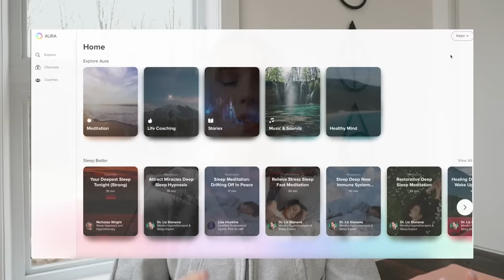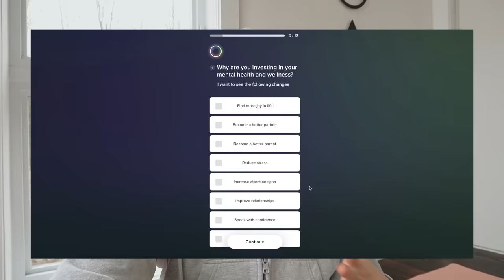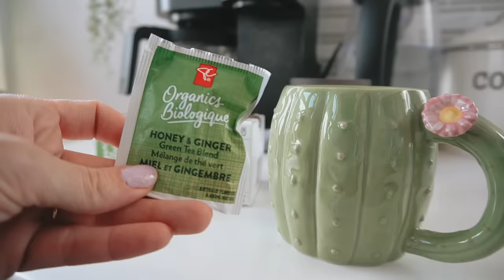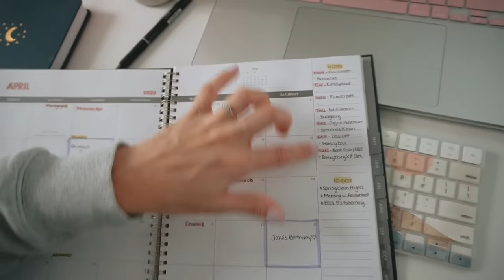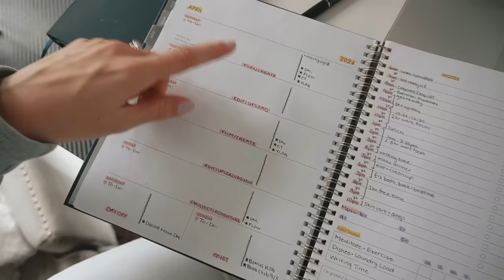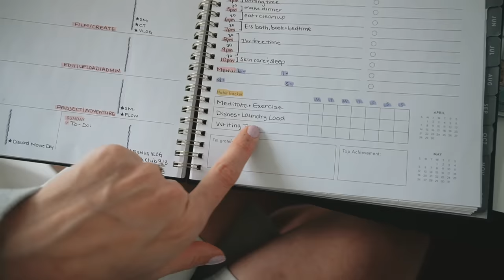SPRING RESET | Habits, Hobbies, Books, Etc.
Get inspired to do a spring reset with me, and join me for a meditation challenge. To find a sense of peace and improve your sleep, get started with Aura today for free.

If you want early access to these vlogs, weekly bonus content and challenges, 200+ yoga and meditation classes, digital downloads, monthly challenges or more cozy/motivational content, hop on over to the Kalyn's Coffee Talk & Flows channel and become a member ✨

whether you've been here for a while or only arrived a short time ago, you watch every video or you just pop in when you need a warm space to sip and tune into some comforting content -- thank you for your support and spending your digital currency here!